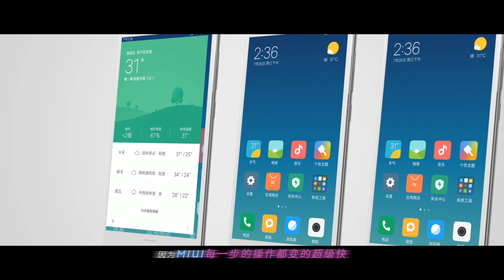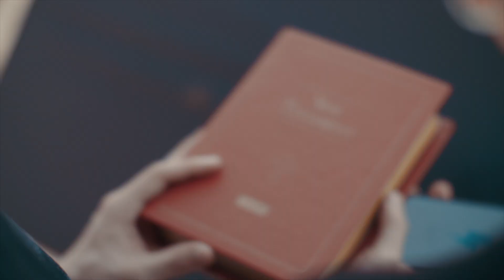MIUI有嘻哈《超级快》MV (MIUI 9 Lightning Fast Rap MV)